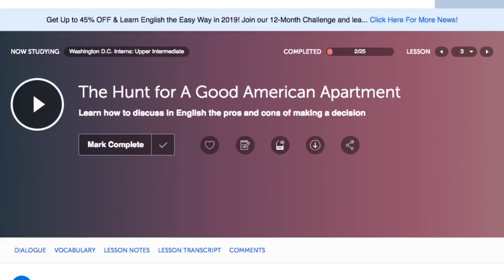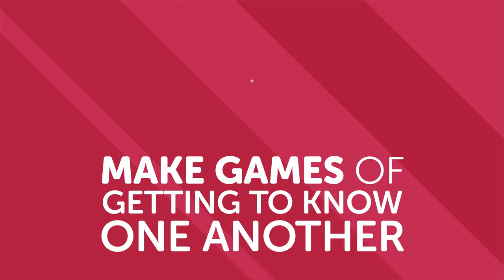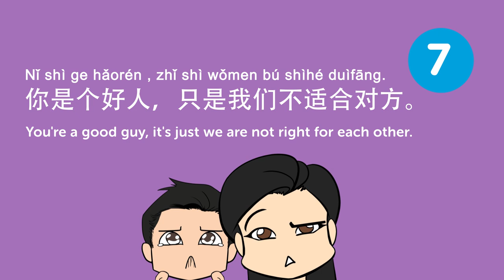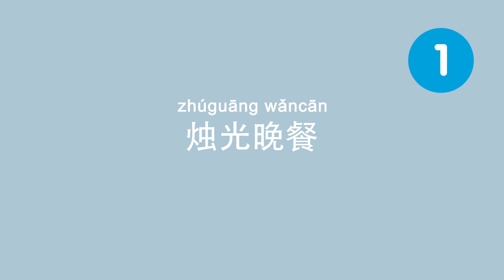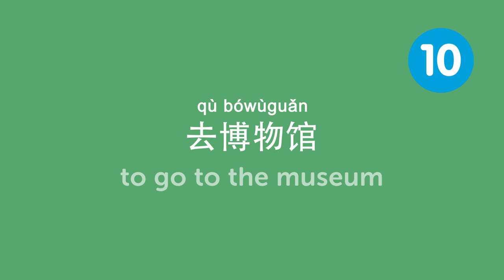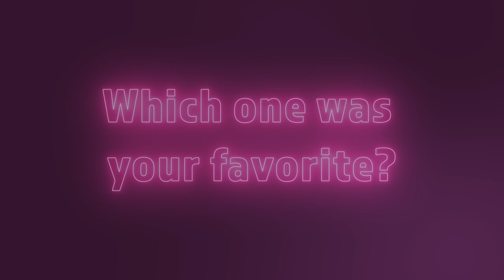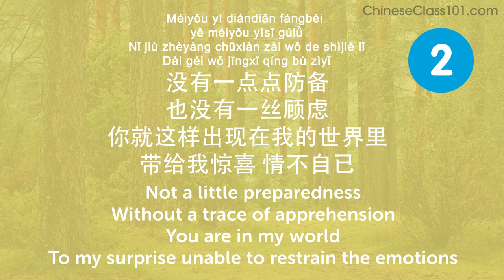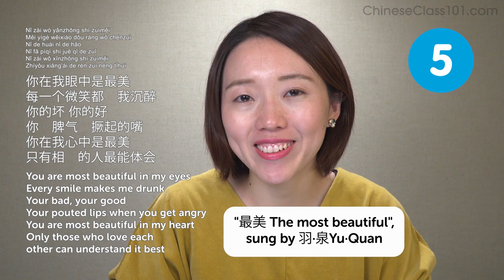All Romantic Expressions You Need in Chinese! Learn Chinese in 40 Minutes!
← If you want to study more, click here and get the best resources to learn in the most efficient way.

If you understand Chinese but can't speak it, this video is for you because we will help you improving your Chinese speaking skills!

You've decided to start learning Chinese, so let's get you speaking like a Chinese native speaker! In this video, you'll learn everything you need to know to improve your pronunciation and speaking skills. If you want to start learning Chinese, this video is made for you. Our host express themselves in simple Chinese, with subtitles. This video will challenge your listening comprehension skills and help you progress in your Chinese study.